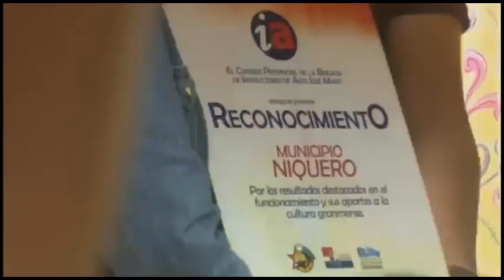Brigada de Instructores de Arte realiza su Consejo Provincial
A pocos días de conmemorar el aniversario 169 del natalicio de nuestro apóstol José Martí, la Brigada de Instructores de Arte de la provincia, realizó su consejo provincial. En la cita se destacó el papel de los brigadistas en las diferentes tareas de impacto social vinculadas al enfrentamiento de la COVID-19.